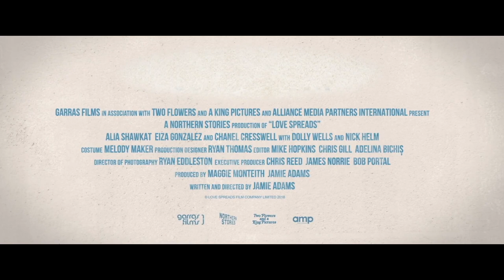LOVE SPREADS Official Trailer (2021) Eiza González Movie HD